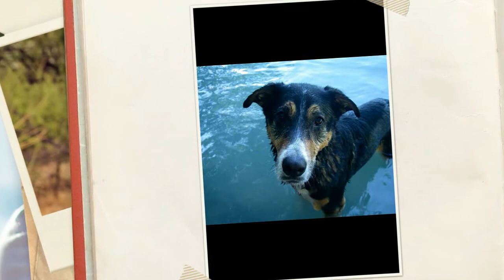Top 40 Times Dogs Surprised Humans With Their Incredibly Heroic Acts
Mutts are regular saints in such a large number of ways, from control pooches to safeguard mutts and those that protect us by sniffing out explosives and medications, there are incalculable 'tails' of man's closest companion standing up and doing astonishing things. So here are the 40 Times Dogs Surprised Humans With Their Incredibly Heroic Acts.